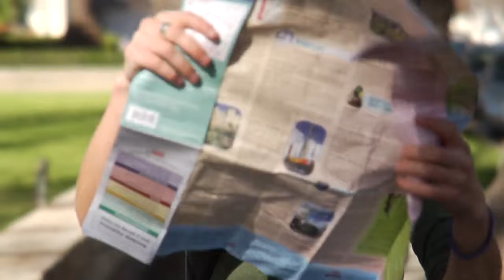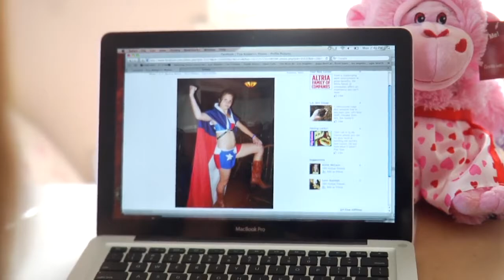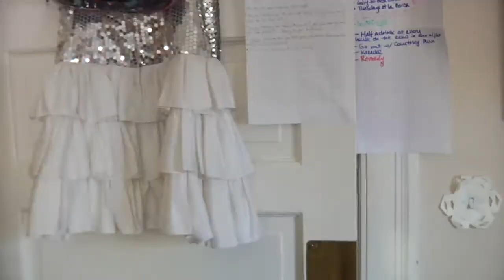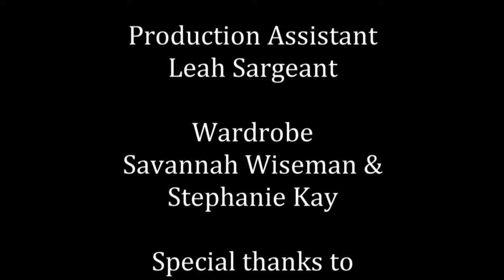Lauren Gabel Webseries